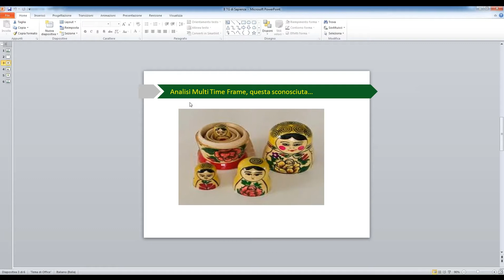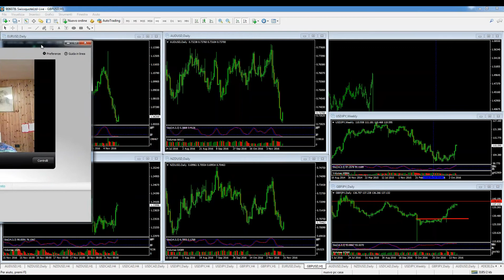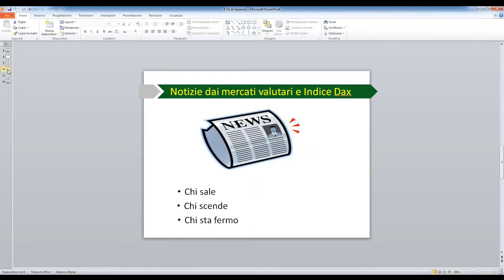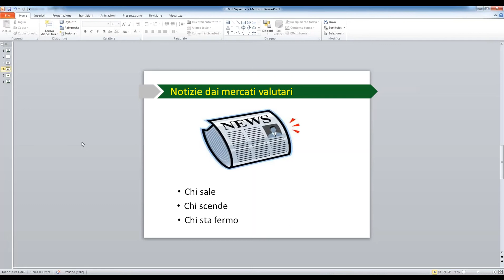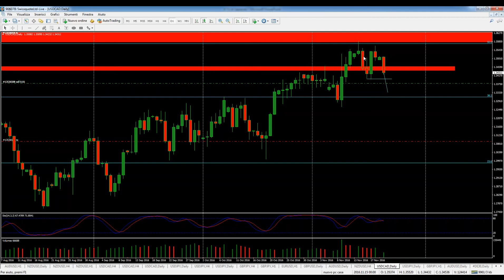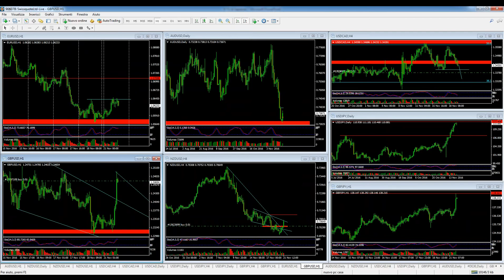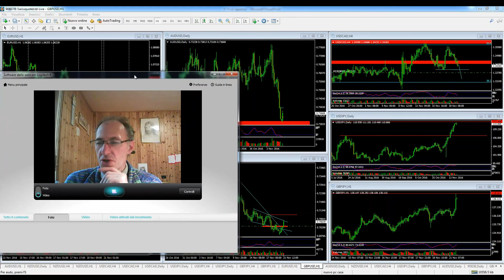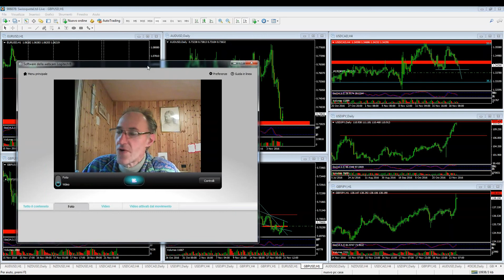TG di Sapienza Finanziaria - Puntata del 21 Novembre 2016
Puntata del 21 Novembre 2016 del TG di Sapienza Finanziaria.

- CAMBIO DI PROGRAMMA IN MERITO ALLA PRIMA NOTIZIA: ...questa non te la puoi proprio perdere!

- APPUNTAMENTO CON LE NOTIZIE "FRESCHE": in real time direttamente dai mercati valutari.

- ANCORA: come volgono le nostre operazioni a mercato, ce ne sono di nuove e sulla base di quali aspettative?

Se vuoi seguire in diretta le Puntate del Telegiornale, per essere sempre aggiornato sulle notizie dai mercati e sulle opportunità di Trading, iscriviti da qui per ricevere le istruzioni di accesso.

- Sapienza Finanziaria
Dal 2007 la Scuola Online per il Trading
Autori del Libro: MISSIONE LIBERTA'